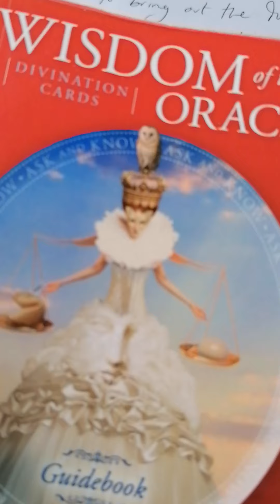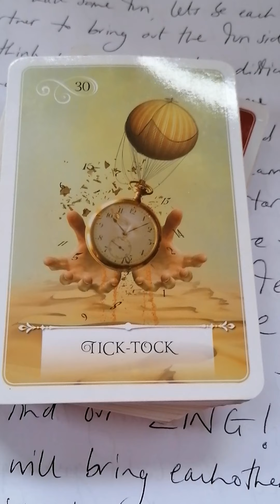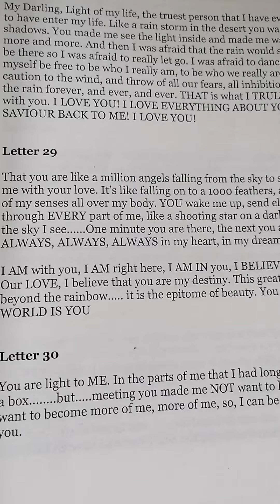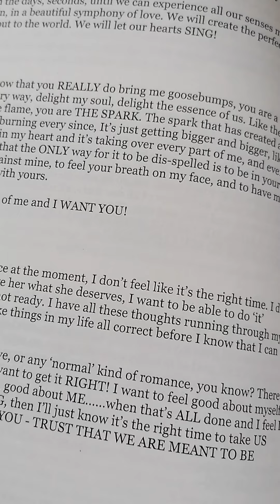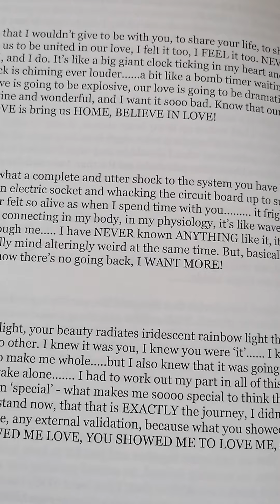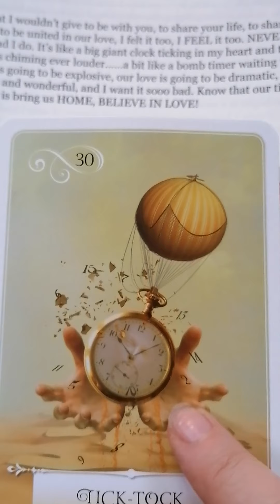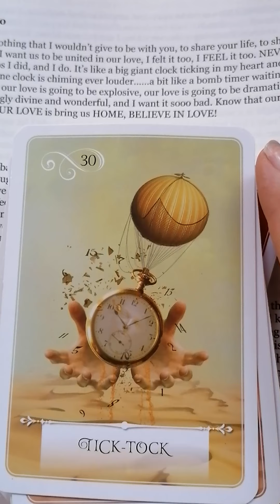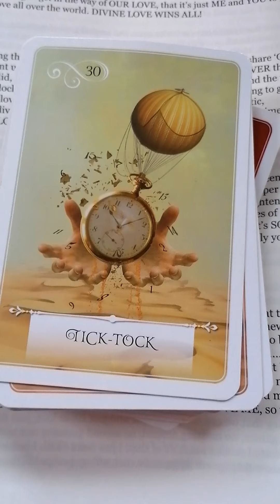Twin Flames 💚 IT'S BEEN YOU RIGHT DOWN THE LINE 💚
💚 Thank you for coming to visit 💚

11:11 Reading - Overall energy for this year & Letter Reading - $11.11 (vid)

11:11 video reading - Starman tarot for 2019 and a Channelled letter, pick a number between 1 - 266, payment via PayPal

11:11 Gateway Video & Ceremony